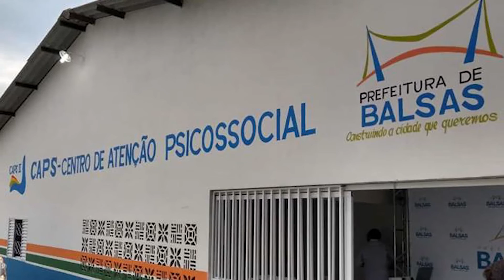Janeiro Branco - Saúde Mental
Imagens : Jorge Barros